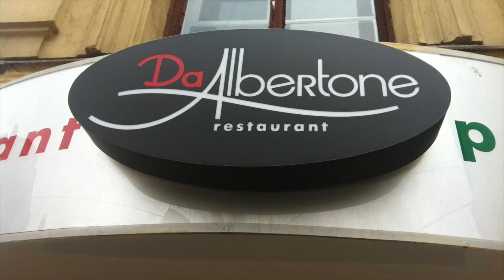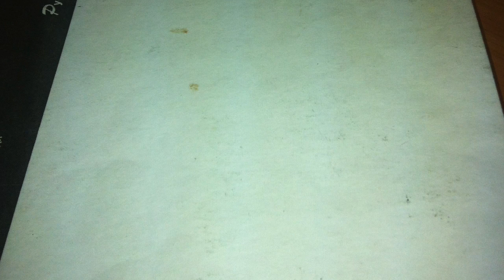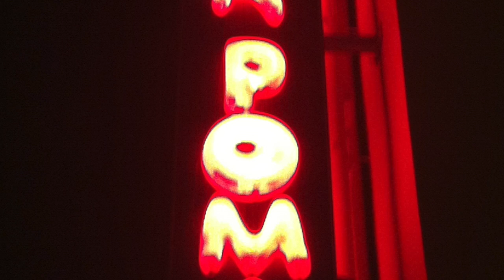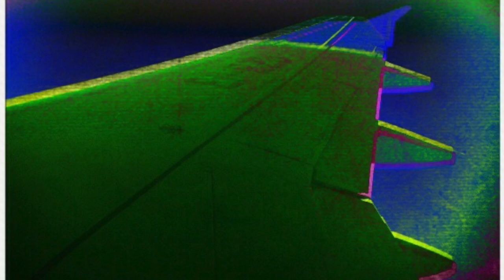sigareta - Sector Gaza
Video che narra del mio viaggio in russia.